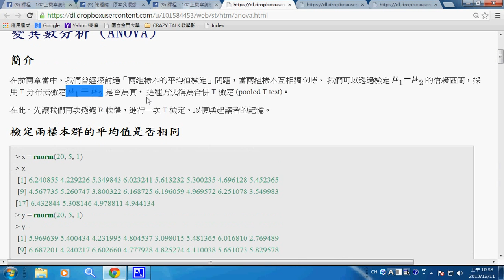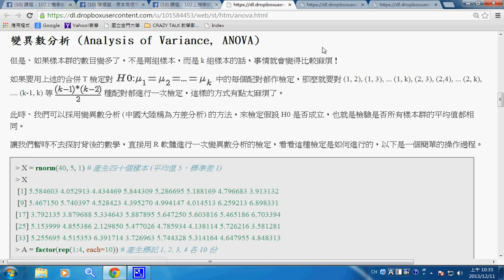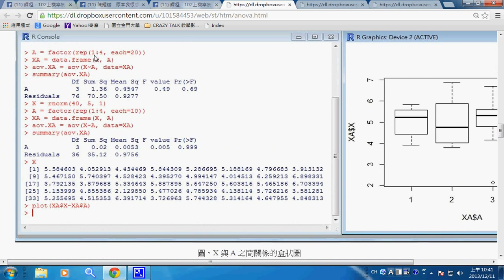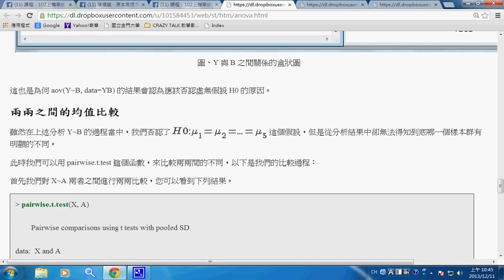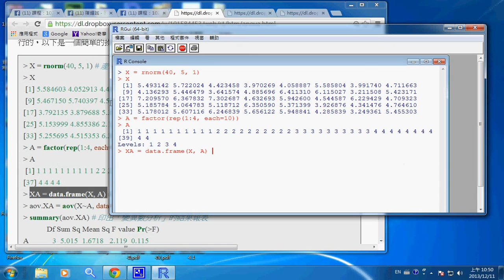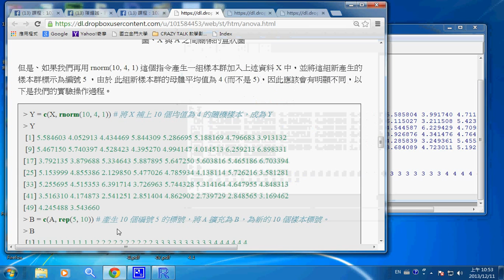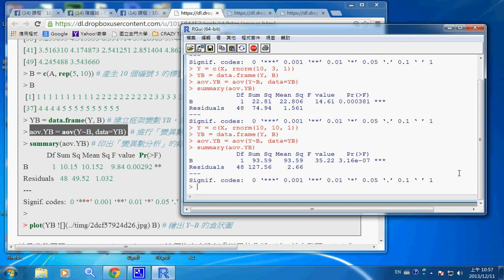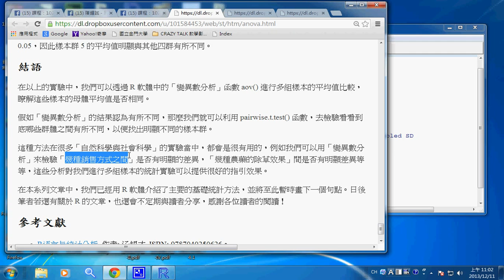機率統計：變異數分析 -- stAOV